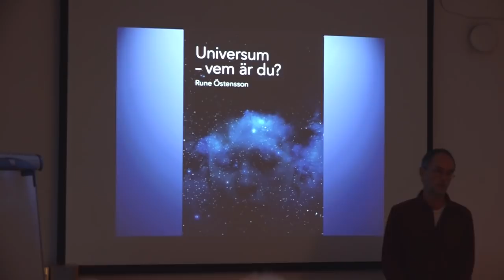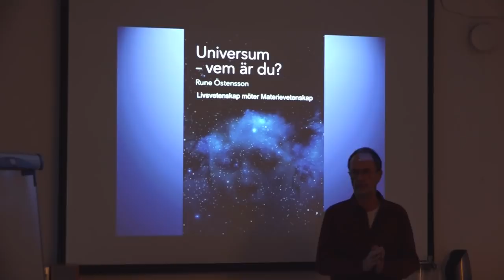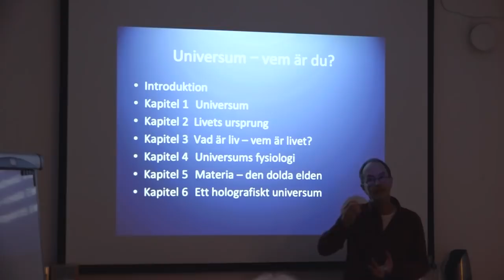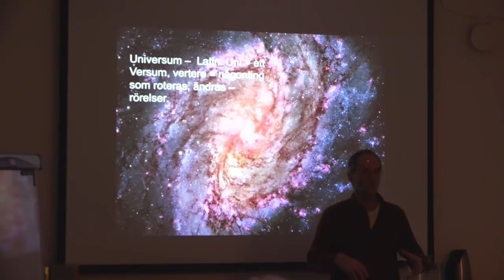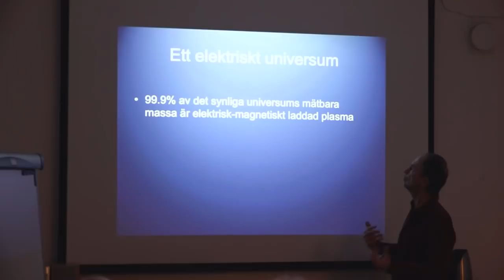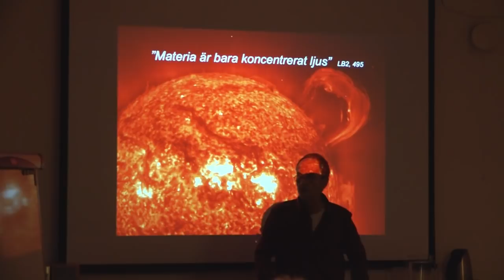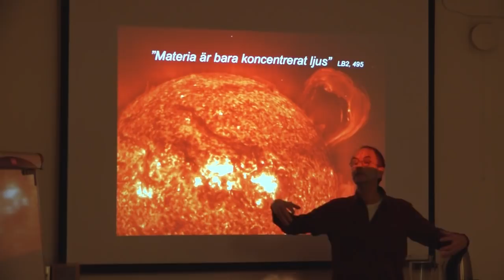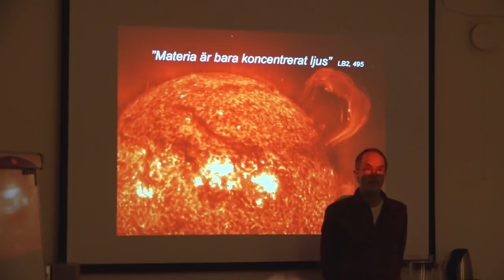Universum - vem är du? Föredrag av Rune Östensson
Rune berättar om valda avsnitt ur sin nya bok. I ”Universum – vem är du?”, möter naturvetenskapen och livsvetenskapen varandra och öppnar upp för ett helt nytt perspektiv på världsalltet. Naturvetenskapen har den fysiska materien som det primära forskningsobjektet, medan Martinus livsvetenskap har medvetandet och själva livet som sitt fokus. I detta möte kan de stora frågorna ses i ett nytt ljus. Inspelat den 10 november 2018.